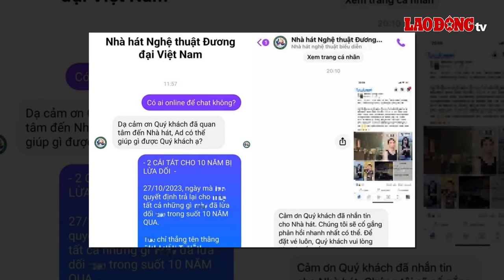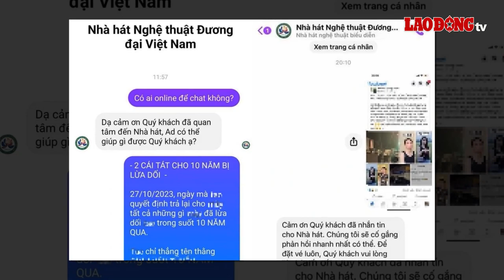Vụ diễn viên bị đánh ghen: Nhà hát bị vạ lây, nhận “gạch đá” từ cư dân mạng | BLĐ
BÁO LAO ĐỘNG | Những ngày vừa qua, vụ nam diễn viên thuộc Nhà hát Nghệ thuật đương đại Việt Nam bị vợ tố ngoại tình vẫn đang thu hút rất nhiều sự quan tâm từ dư luận. Liên quan đến vụ việc này, Nhà hát Nghệ thuật đương đại Việt Nam đang phải hứng chịu "làn sóng" chỉ trích không đáng có từ cộng đồng mạng.

* Đường dây nóng: 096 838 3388